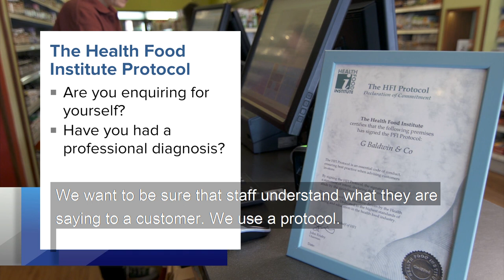Creating a Healthy Future – Viridian film explores lifestyle medicine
A TV Doctor, specialist health food store and an industry body feature prominently in a film created for Viridian Nutrition on bringing lifestyle medicine to the mainstream.

While a visit to your GP makes sense when you need a diagnosis or a drug prescription, for lifestyle medicine advice – diet, exercise, stress-management, sleep advice and food supplement information - your local health food store is a better choice. That’s according to a new video from Viridian Nutrition featuring a TV doctor, a specialist health food store and the Health Food Institute.

Created in partnership with the College of Medicine and ITN Productions, the Creating a Healthy Future,’ programme introduced by national newsreader Natasha Kaplinksky explores social prescribing and looks at organisations who are innovating within the fields of sustainable healthcare.

The five-minute segment sponsored by Viridian, called ‘Getting Nutritional Advice from Health Food Shops’ shows Dr Sara Kayat, a practising GP at Grays Inn Medical Practice, London, Ray Hill, Health Food Institute secretary and Andrea Parsons from Baldwin & Co, in London, being interviewed on how health food stores assist with lifestyle medicine, health and wellbeing and dietary changes. Viridian’s own Technical Director Aimée Benbow also discusses education and training of health food store staff.